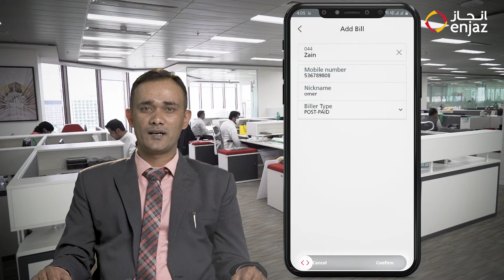How to add your bills in Enjaz App.